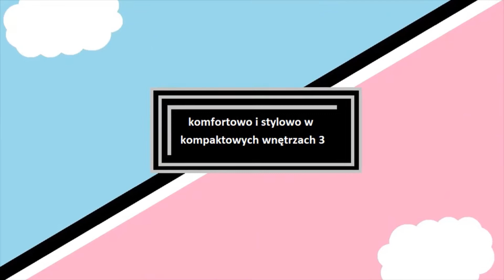komfortowo i stylowo w kompaktowych wnętrzach 3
trendy i inspiracje dla wnętrz,niewielkie wnętrza wygodne i stylowe